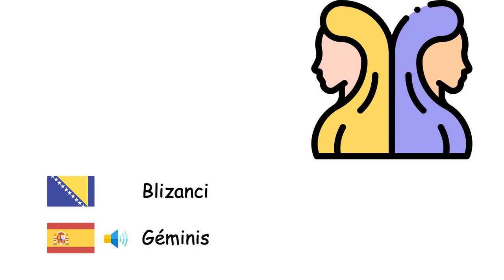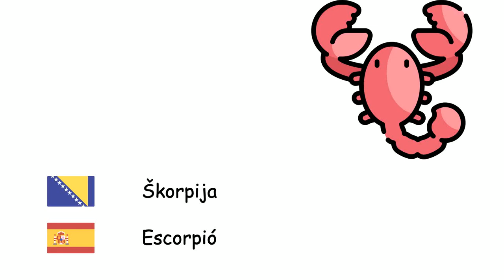Horoskopskih znakova (Španski jezik) (bs-es)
Fone TV
bs-es-18
Signos Astrológicos (Idioma español)
Ovan - Aries
Bik - Tauro
Blizanci - Géminis
Rak - Cáncer
Lav - Leo
Djevica - Virgo
Vaga - Libra
Škorpija - Escorpió
Strijelac - Sagitario
Jarac - Capricornio
Vodolija - Acuario
Ribe - Piscis